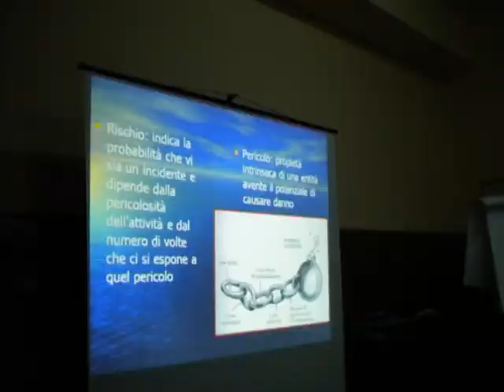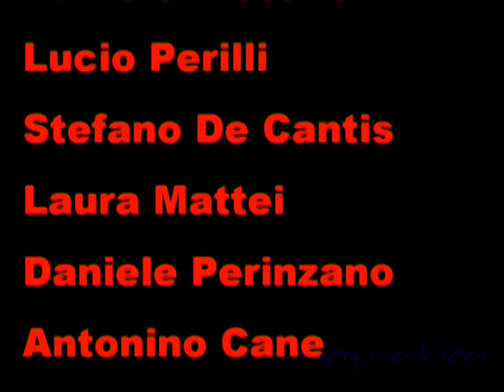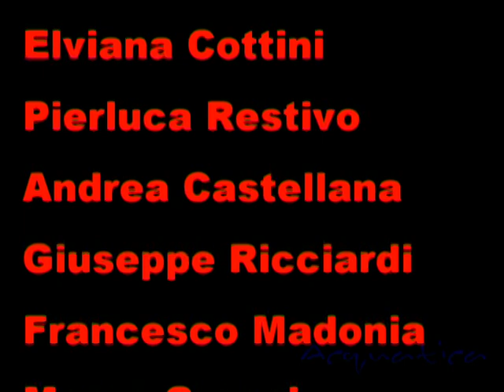venti11_Acquatica_in_un fiato.pds.avi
Un anno Acquatico